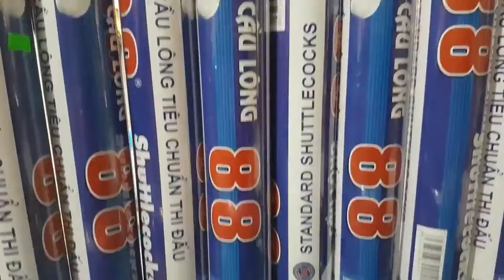quả cầu lông 88 👉 cầu lông tiêu chuẩn thi đấu 👉 hàng chính hãng 👉 1 ô'ng 12 quả👉 quả cầu lông, 180k